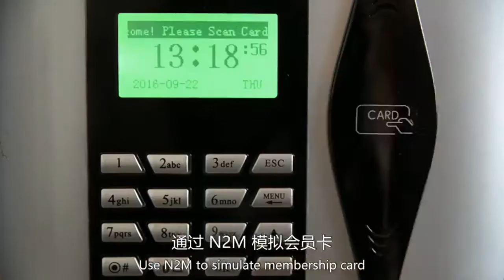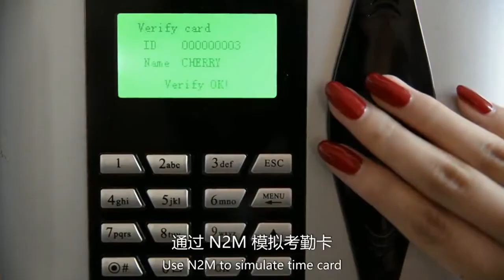смарт носимый гаджет JAKCOM многофункциональный интеллектуальный не требуется Зарядка НА АЛИЭКСПРЕСС